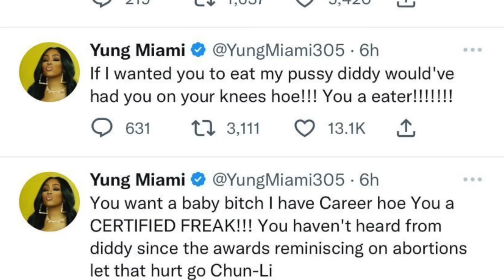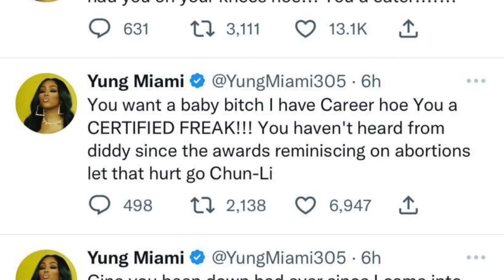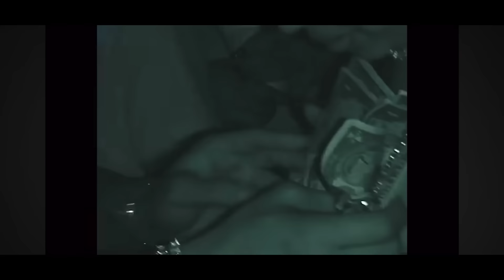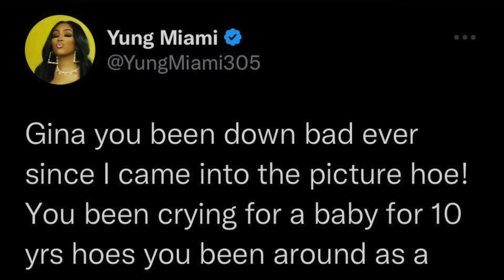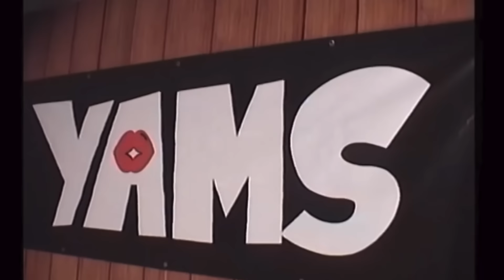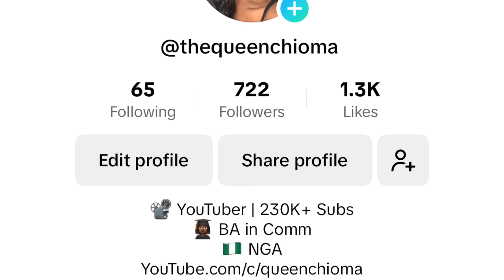YUNG MIAMI IS DONE DONE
Hey QueenTeam, in this video I talk about YungMiami Caresha being caught up in a lawsuit involving Diddy SeanCombs and others. Is it over for her? What are your thoughts?

About Me:
Name: Chioma
Age: 26
Current Location: Ohio
Hometown: Philadelphia, PA

Fun Facts:
1. I'm 5'10
2. I am NIGERIAN (Igbo Tribe)
3. My favorite color is Pink
4. I have 2 siblings, 1 older brother and 1 younger sister
5. My favorite food is potatoes

FOLLOW ME ON:
FAQ's
1. How old are you? 26
2. Birthday? July 17, 1997
3. What do you use to edit your videos? Final Cut Pro X
4. What camera do you use? Sony Alpha 6000 with Kit Lens

00:00 - 02:33 - Introduction
02:34 - 11:04 - How Yung Miami End Up Implicated
11:05 - 15:26 - The Lesson
15:27 - 18:05 - Is Her Career Over?
18:06 - 20:58 -  Outro